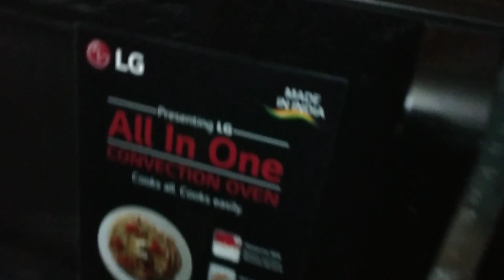Aadi says "Baba" first time | Purana washing machine | Maggi se judi yaadein#Vlog4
Hope you all are doing good. In this video, checkout how I revisited childhood,baby learning to speak, eating bengali famous rosogolla. 🙏❤

😊 Please support me, so that I can continue to entertain you with free content daily!! 🙏😇